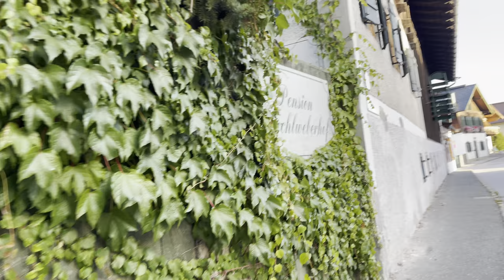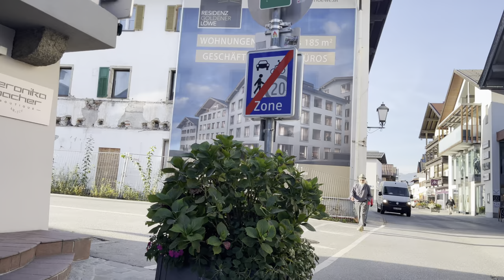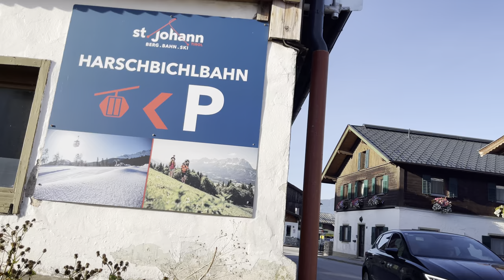A short walk through St Johann Tirol, Austria, in October 2023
this is just a video of a walk through the centre of St Johann in Tirol, Austria in October 2023